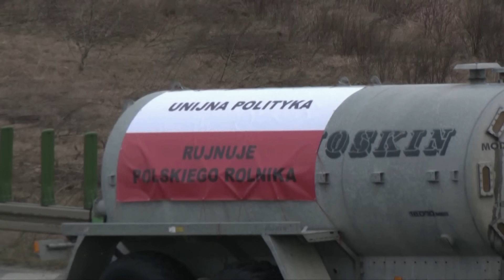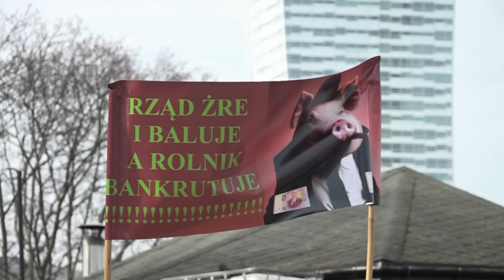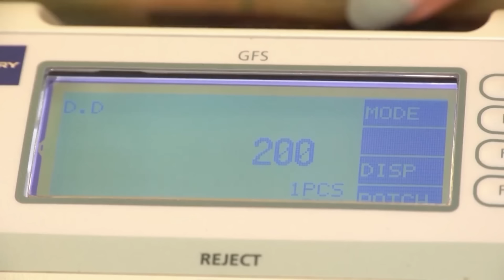AGRO INFO | 27.03.2024 | TV Republika